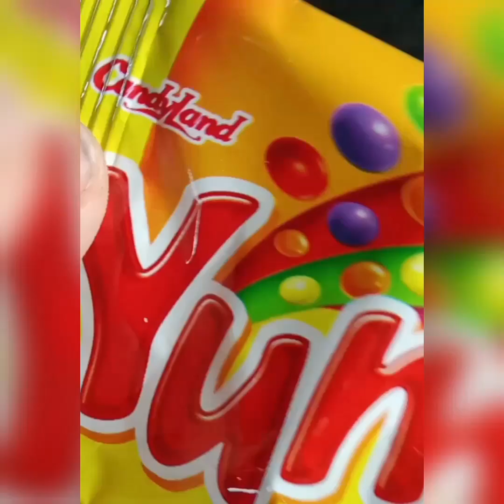way to Islamabad